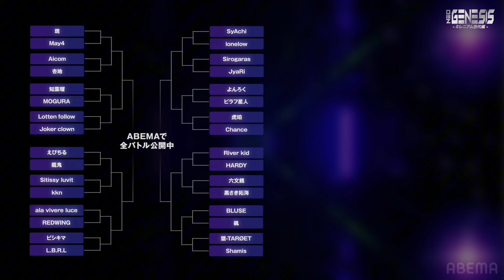ベストバウト全試合 15連発 / NEO GENESIS vol.4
NEO GENESIS vol.5
CROSS OVER編
11月10日（日）
会場 渋谷 HARLEM
OPEN / 15:00  START / 16:00

最速チケット発売中！
↓会場チケット購入はこちら⇩

◼BATTLE
01.がーどまん
coming soon…

◼HOST
RunLine

下記SNSより情報をチェック‼︎
◾︎NEO GENESIS◾︎

【チャンネルのおすすめ動画】